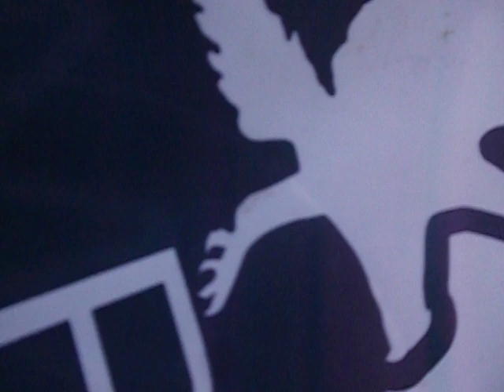Piperdam birdie attempt......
Gordon Irelands brave birdie attempt on the 11th at Piperdam.